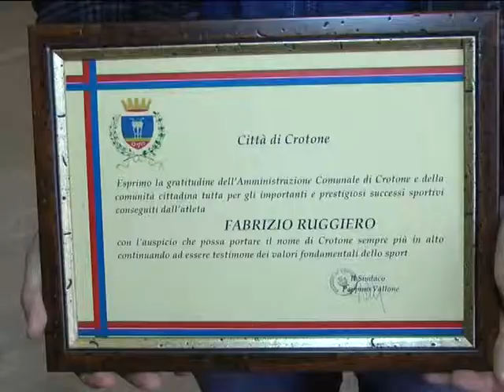RASTELLI DA AVELLINO E FABRIZIO RUGGERO DEL MUAY THAI